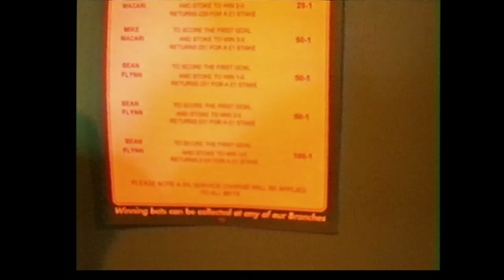Last Stoke City game at the Victoria Ground